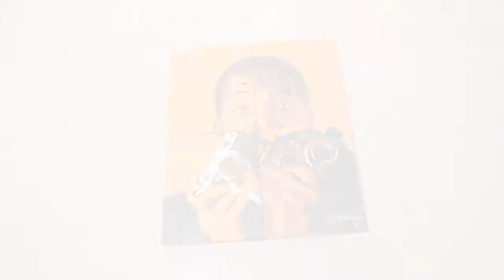Bayo omoboriowo speed painting